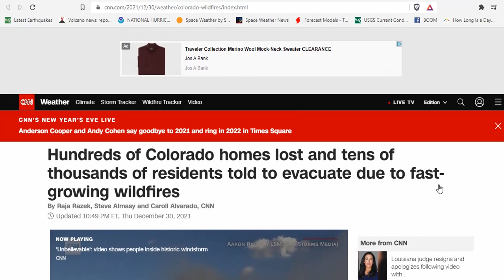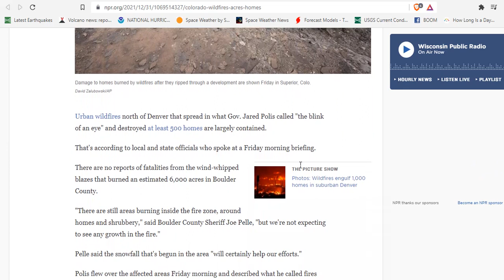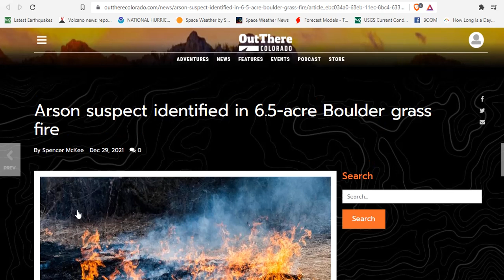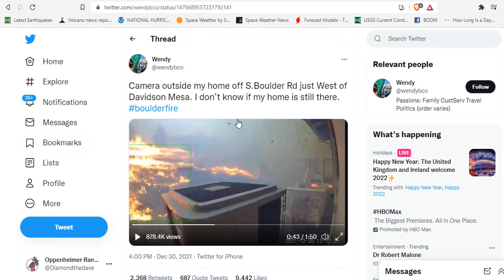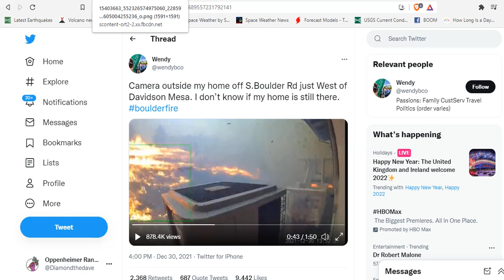Urban Wildfires Burned 6,000 Acres And Hundreds Of Homes Near Denver - A New Years Miracle Perhaps..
No deaths have been reported in the ferocious Colorado wildfire. It may be a 'New Year's miracle,' governor says
Urban wildfires burned 6,000 acres and hundreds of homes near Denver
Camera outside my home off S.Boulder Rd just West of Davidson Mesa. I don’t know if my home is still there.

Bitcoin: 17NV3vtcQhRnsRnjckCcYkKVEUcnirKQ62

Bitcoin: 17NV3vtcQhRnsRnjckCcYkKVEUcnirKQ62